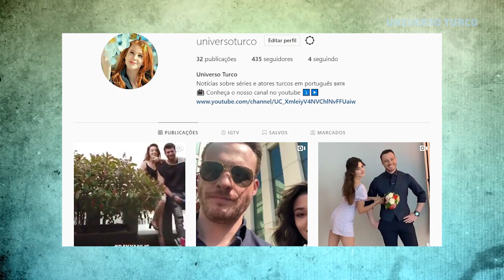Últimas noticias: sobre as séries turcas #21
Hoy en el universo turco hablaremos sobre las últimas noticias sobre series turcas.
La fecha de estreno de la serie Sen Çal Kapımı ya se ha establecido, será el 1 de julio. Los episodios serán transmitidos los miércoles por Fox Turkey. Recordando que Kerem Bursin elogió a su compañero de trabajo Hande Erçel, alegando que es una chica muy agradable y que se divierten mucho durante las grabaciones. ¡Para las primeras imágenes, la serie promete ser un gran éxito!
La serie Bay Yanlış se lanzará el 26 de junio, los episodios se transmitirán los viernes en Fox Turkey. Se lanzó una sesión de fotos con los actores que muestra la increíble atmósfera entre los actores. Qué pensaste?
Todas las noticias sobre la serie que se lanzará en Turquía, las estoy actualizando en nuestro instagram. Hay fotos y videos de lo que está sucediendo detrás de escena de la serie.
Las grabaciones de la nueva serie Maria Mustafa comenzarán el 22 de junio, las protagonistas son la brasileña Jessica May, actriz en Turquía y el actor Hilmi Cem İntepe.
El productor Banu Akdeniz será una actriz invitada en el primer episodio de la serie Çatı Katı Aşk. Recordando que las grabaciones de la serie comenzaron el pasado martes 9 de junio.
Hay rumores de que después de la partida de Ozge Yagiz de la serie Yemin, otra actriz interpretará el papel de Reyhan. Sin embargo, no se ha confirmado nada al respecto. El único consejo vino del actor Gökberk Demirci, quien dijo que en la tercera temporada tendrá una historia muy difícil.